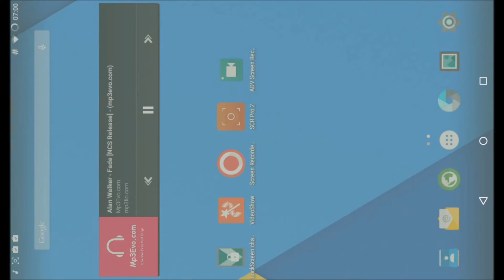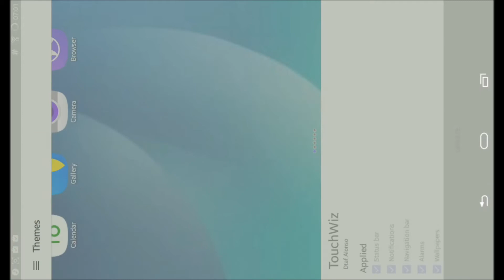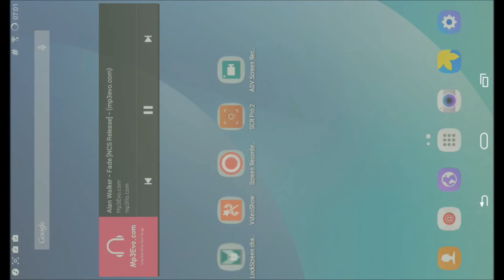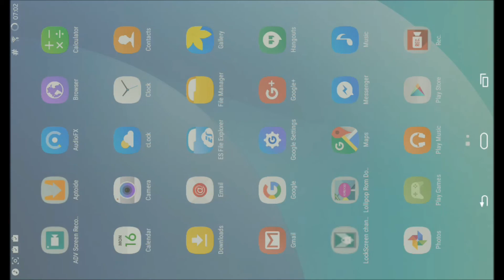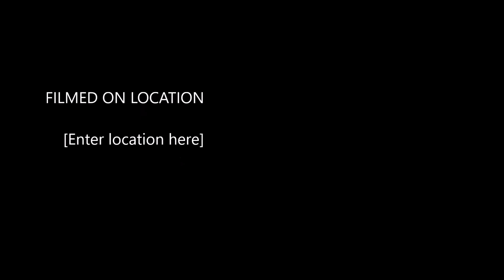how to download and apply s7 theme on cm12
So first you have to install cyanogenmod 12 on your android tablet android phone whatever you have then goto store store mean google playstore then download that theme and goto you cyanogenmod setting goto theme option and apply the theme and enjoy it will take some seconds to apply that theme

here is the downloading link from here you can download and after download apply that theme and enjoy